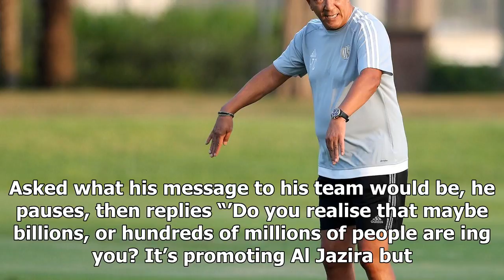TOP NEWS - Henk ten cate interview: al jazira have the opportunity to promote abu dhabi to hundreds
TOP NEWS HEADLINES DAILY - TOP NEWS - Henk ten cate interview: al jazira have the opportunity to promote abu dhabi to hundreds of millions in club world cup

Henk ten Cate concedes he is still to settle on his teamtalk, still searching for the right words to elicit the right reaction. His success with Al Jazira has been built significantly upon his ability to galvanise a group of players, an accomplished manmotivator who lifted the club last year to President’s Cup glory and then, in May, to only a second UAE topflight title. The reward for the latter is a place at the Fifa Club World Cup, beginning this week and taking place in the Emirates for the ...